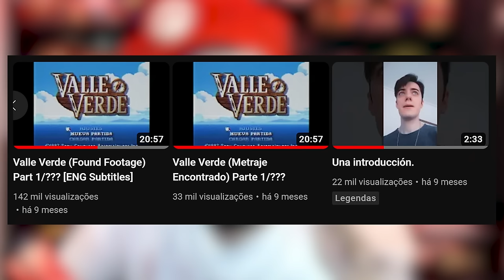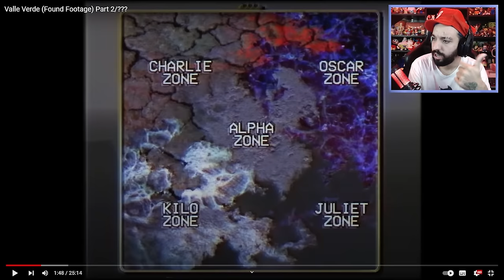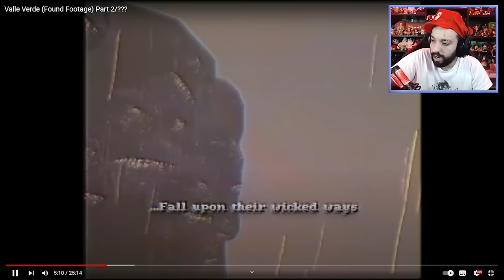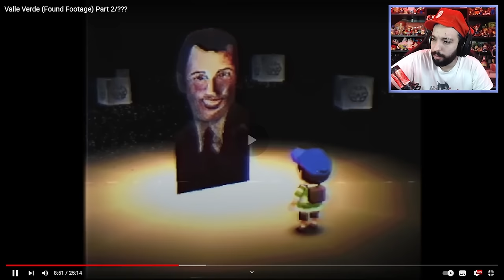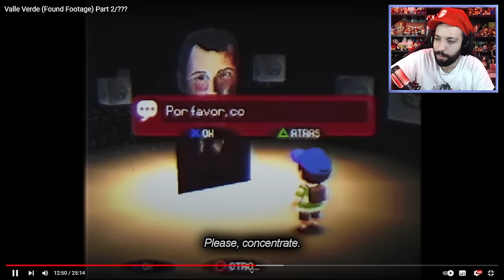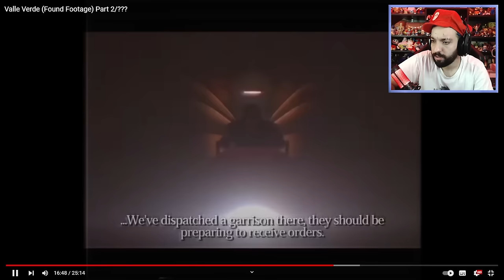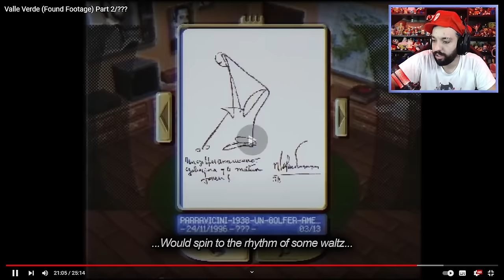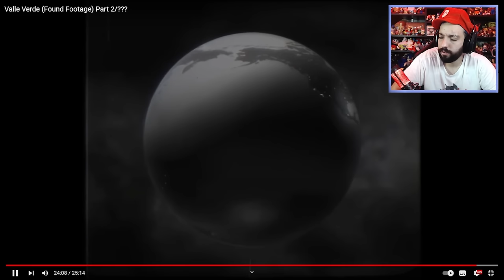FIQUEI EM CHOQUE COM O JOGO BANIDO POR DEUS! 😰 | Valle Verde [PARTE 2]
[ TAGS ]

0:00 - Sejam bem-vindos!
0:05 - INSCREVAM-SE NO CANAL!